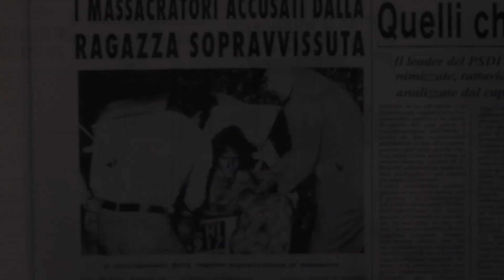Pasolini - Türkçe Altyazılı Fragman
Abel Ferrara'nın yeni filmi, 1975 yılında hayatını kaybeden usta yönetmen Pier Paolo Pasolini'nin son günlerini ve ardında şüphe yaratan ölümünü beyazperdeye taşıyor. Dünya prömiyerini Venedik Film Festivali kapsamında gerçekleştiren filmde Pasolini'ye Willem Dafoe hayat veriyor. Şair, yönetmen, gazeteci ve aydın olan çok yönlü sanat adamı Pasolini, İtalyan sanat ve siyaset çevrelerinin de en tanınmış isimlerinden biri olarak görülüyordu. Öldürüldüğünde, hakkında bazı söylentiler ve cinayetle ilgisi olabilecek şüpheliler ortaya çıkmış, fakat gerçek katil asla bulunamamıştı. 2005 yılında, bazı yeni kanıtların ele geçmesiyle birlikte cinayet dosyası yeniden gündeme geldi. Yönetmen Abel Ferrara, bu çok yönlü sanat adamının son günlerini siyaset ve sinema tarihini harmanlayarak ele alıyor.